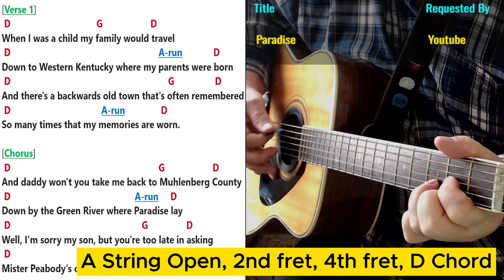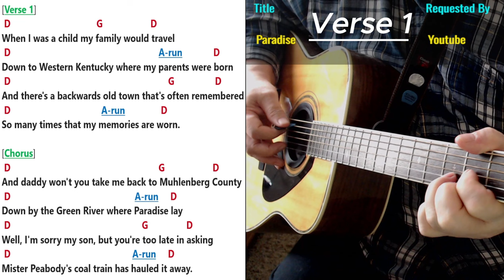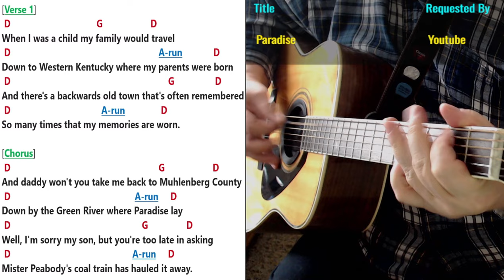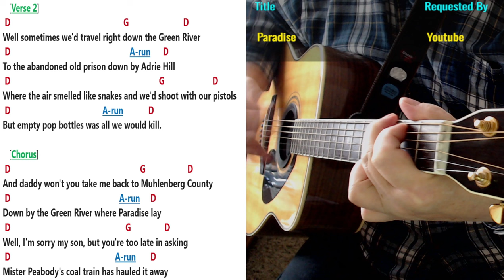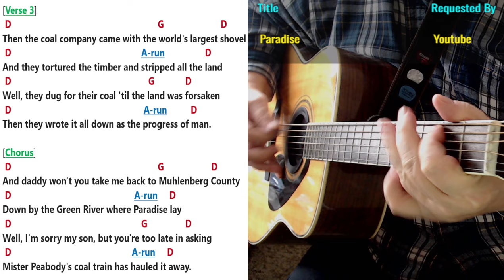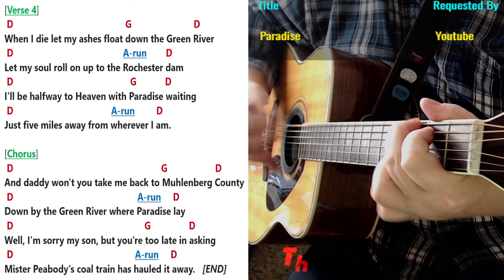Guitar lesson, Paradise - Chords and Lyrics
Here is a Guitar lesson on the song Paradise, with Chords and Lyrics
- Chords are D and G
- What song would you like a lesson on next?
- Subtitles/Closed Captions, in 9 different languages
- Français  Deutsch हिंदी  Gaeilge Norsk ਪੰਜਾਬੀ Español Türkçe English Subtitles